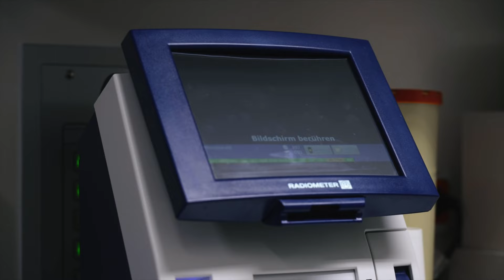FSJler erhält Einblicke in die Arbeit der Notaufnahme Ludwigslust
Aufregend geht es in einer Notaufnahme zu. Das wollte FSJler Marvin einmal kennenlernen und besuchte die Notaufnahme des Westemecklenburg Klinikums Helene von Bülow in Ludwigslust. Leitender Notarzt Dr. Altmayer erklärt die Abläufe.